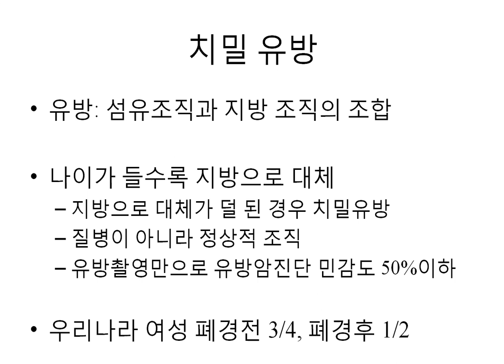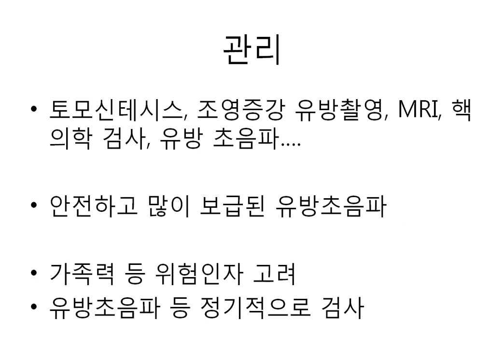[일분닥터] 건강 검진 치밀유방! 유방초음파 해야 하나요? 1분닥터 황닥이 알려드립니다.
건강검진에서 나온 치밀 유방!

질환 일까요? 왜 초음파 등 다른 검사도 받아야 할까요?

1분 정리 하여 드립니다.